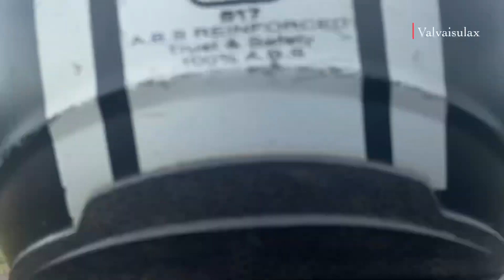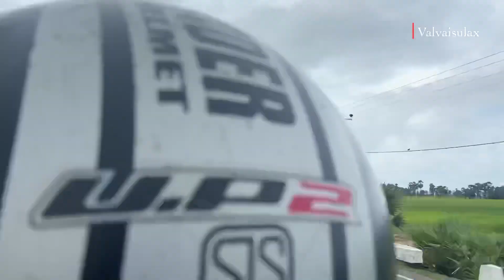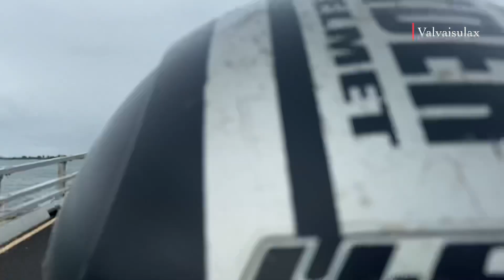பரந்தனில் இருந்து சங்குப்பிட்டி பயணம்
யுத்தத்தில் பாதிக்கப்பட்ட இடங்கள்